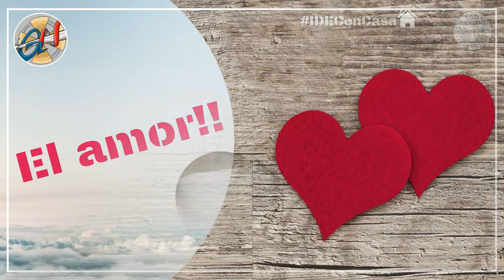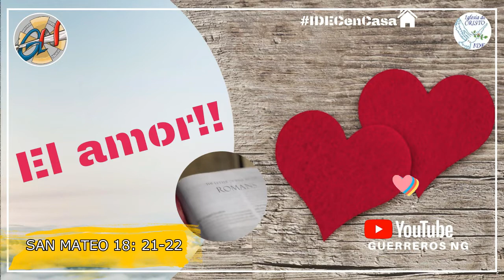El amor – Reflexión I Caminando con Cristo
Sitio oficial:
Recuerda lo que dice en Romanos 5: 5 “y la esperanza no avergüenza; porque el amor de Dios ha sido derramado en nuestros corazones por el Espíritu Santo que nos fue dado”.  📖
¡¡Te invitamos a escuchar este video reflexionar acerca de “El amor”!! ♫♫ … NO TE QUEDES SIN ESCUCHARLO⚔. IDECenCasa🏡
Bendiciones y que tengas una feliz tarde 🙏